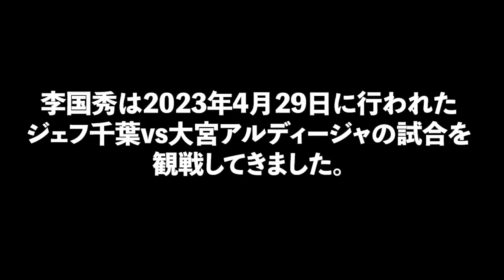【Jリーグ】ジェフ千葉・小林慶行監督ってどんな人？／小林監督のやりたいサッカーを人物面から考察／サッカー監督業界に李国秀派閥は存在しません（笑）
2023年4月29日に行われたジェフユナイテッド市原・千葉vs大宮アルディージャの試合を観戦してきました。ジェフ千葉の小林慶行監督を高校時代からよく知る李国秀が、田崎健太さんと人物像や試合の感想について語ってみました。ラジオ感覚でお楽しみください。

李国秀については現在「フットボール批評」にて連載中の「汚点 横浜フリューゲルスはなぜ、消滅しなければならなかったのか」をバックナンバーからご参照いただけますと幸いでございます。

李国秀のサッカー評論をお楽しみいただきたい方はnoteでもお読みいただくことができます。

李国秀独自の指導法や哲学を、"サッカー" を中心に皆様に共有していきます。

【Leeチャンネルとは？】
Leeチャンネルは、ヴェルディ川崎などの監督を務めた李国秀が、「忖度なし」で、スポーツ、社会について語る番組です。今後はゲストもお迎えする予定です。

【李国秀プロフィール】
1957年神奈川県横浜市生まれ。1973年、16歳のとき読売サッカークラブ(現・東京ヴェルディ)に入団。17歳で日本リーグデビュー。高校卒業後の1973年に、香港キャロラインヒルに入団。1981年から横浜トライスターサッカークラブ(後の横浜フリューゲルス)に加入し、選手兼助監督として、神奈川県一部リーグから日本リーグ１部へと導く。その後、1987年に桐蔭学園高等部サッカー部監督となり、数々のJリーガーを育てる。1999年にヴェルディ川崎(現・東京ヴェルディ)総監督就任し、２年間の契約満了まで務める。

聞き手：田崎 健太（ノンフィクション作家）

[TEAM LEE ]
プロデュース＆出演　李国秀
ディレクター　両角浩太郎／佐々木和之